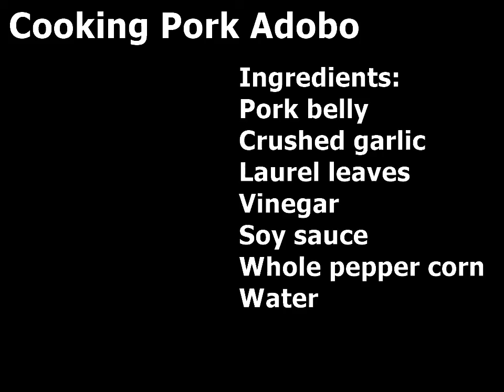Cooking pork adobo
Ingredients:
2 lbs. Pork belly
2 tbsp. Crushed garlic
Laurel leaves
4 tbsp. Vinegar
Half cup Soy sauce
1 tbsp. Whole pepper corn
1 cup Water

Mix and marinate pork belly with soy sauce and garlic for at least 1 hour or overnight

Put the marinated ingredients on heated pan and cook it for a few minutes.

Add water, whole pepper corn, and Laurel leaves then boil. Simmer for 40 minutes or more.

Put vinegar and simmer again for about 15 minutes.

Serve it and enjoy.